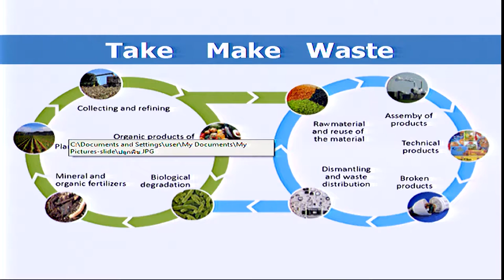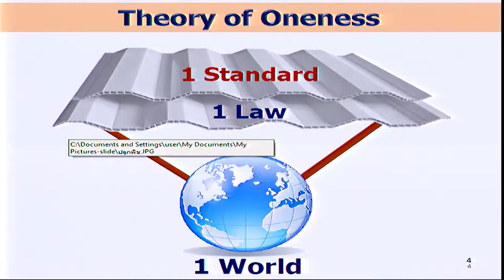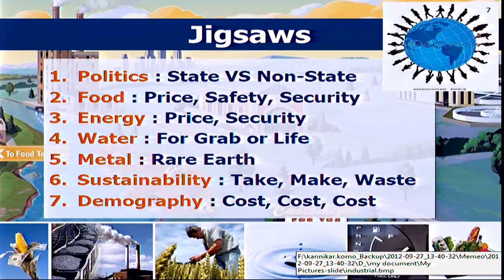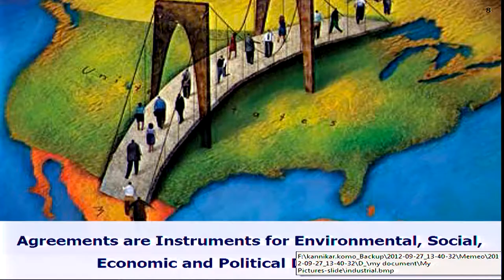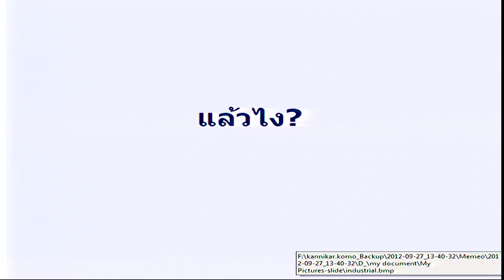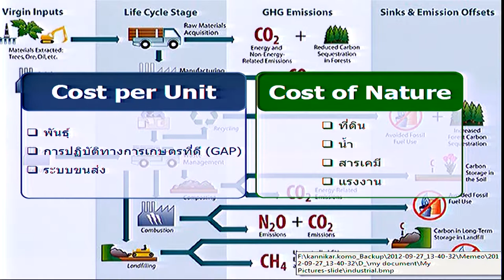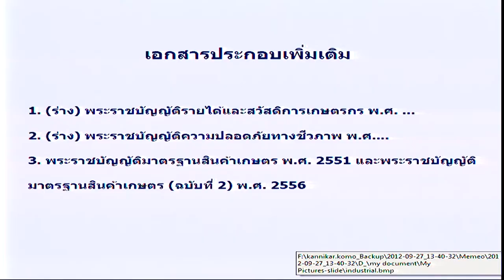การปฏิรูปภาคเกษตรไทย กับ วทน. เพื่อการปฏิรูปภาคการเกษตร (3/6)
การเสวนาพิเศษเรื่อง การปฏิรูปภาคเกษตรไทย กับ วทน. เพื่อการปฏิรูปภาคการเกษตร ในวันพุธที่ 1 เมษายน 2558 เวลา 09.00 น – 12.00 น. ห้องประชุม CC-Auditorium อาคารศูนย์ประชุมอุทยานวิทยาศาสตร์ประเทศไทย (CC) อุทยานวิทยาศาสตร์ประเทศไทย